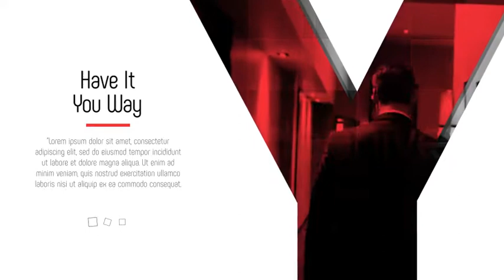Glitch Corporate Clean Promo | After Effects template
Last Update: 19 February 18
Created: 19 January 17
After Effects Version: CC 2015, CC 2014, CC, CS6, CS5.5
Universal Expressions: Yes
Length: 1:10
Resolution: 1920x1080
File Size: 322KB
Media Placeholders: 10
Text Placeholders: 10
Category: (video-displays)

Description: About Glitch Corporate - Clean Promo : Glitch Corporate - Clean Promo is one of the best promotion in Corporate category. Dynamic slides and transitions, modern design. Features 10 Places for Media and Text Fast Render Clean Titles Well organized template Modular construction Multi-purpose Help file included Music and footages not included Combine scenes and you can create any mediaeshow: business, retro, travel, vintage, minimal, wedding, corporate, sport, hipster etc. Recommended Music Recommend template Technical Details High Resolution: FULL HD 1080P  HD 720P NO PLUGINS needed Easy Customize Expression control Color control Works with After Effects CS5.5 and above...